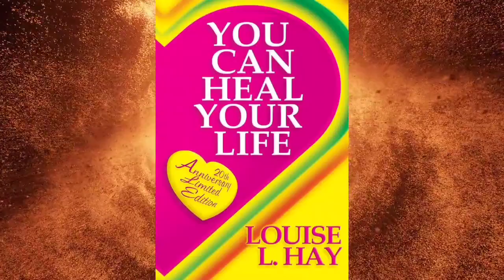You Can Heal Your Life by Louise Hay Audiobook/Book Summary in Hindi/PART-2